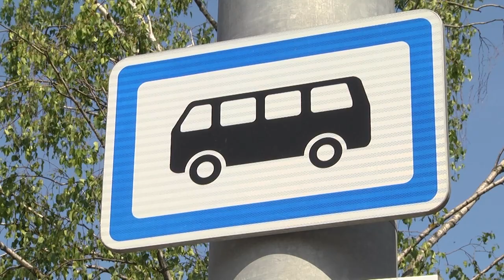2023-06-06 Молодежь Московского р-на присоединилась к акции «Чистый город». г.Брест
Месячник по благоустройству не на словах, а на деле. Учащиеся колледжа связи Московского района активно включились и приняли участие в акции, по уборке остановочных пунктов города Бреста.